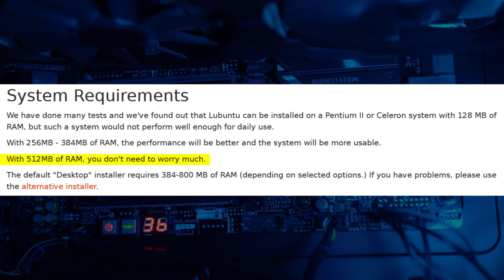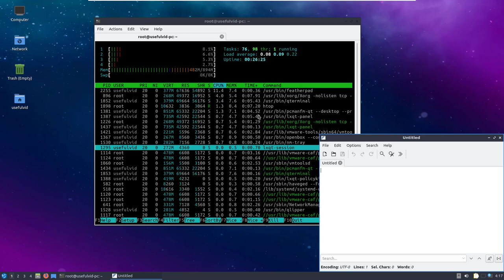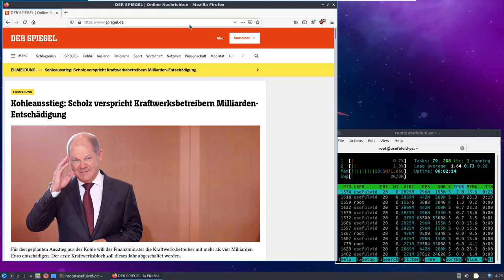Fail 1: Ubuntu auf altem 1GB RAM PC betreiben? (Lubuntu Linux)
Bei der Abschaltung von Windows 7 muss der alte Computer nicht direkt in Rente geschickt werden sondern kann mit xubuntu oder lubuntu weiter genutzt werden. Es handelt sich um abgespeckte Linux Distributionen die mit wenig Ressourcen auskommen. Möchte man einen Browser benutzen sind aber 2GB Ram angeraten.